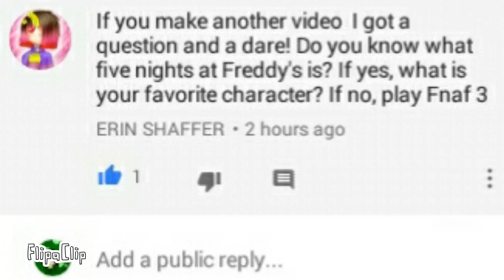Ask or dare part 2